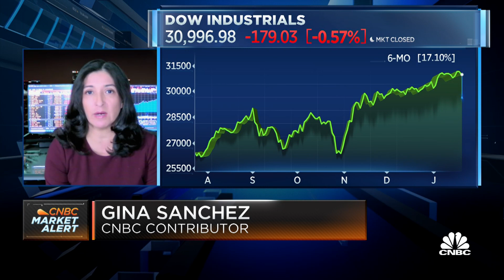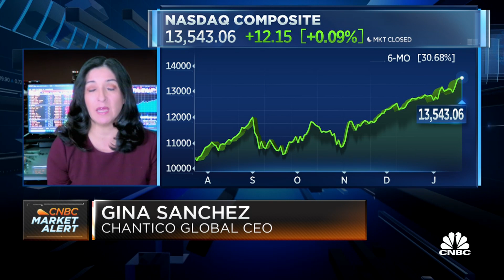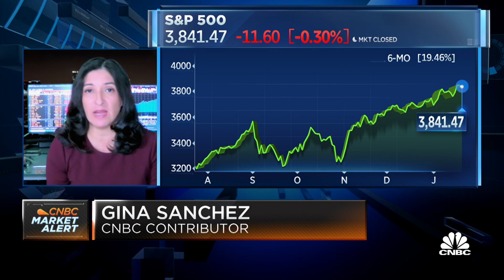Where to find opportunity in a market that keeps going up: Chantico's Gina Sanchez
Gina Sanchez, CEO of Chantico Global and a CNBC Contributor, joins Worldwide Exchange with her thoughts on the recent market movement.